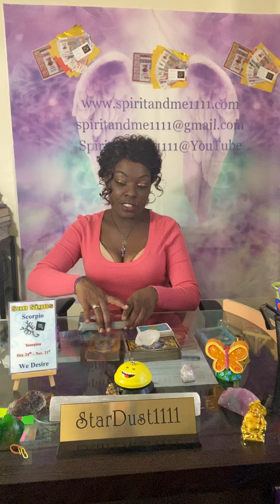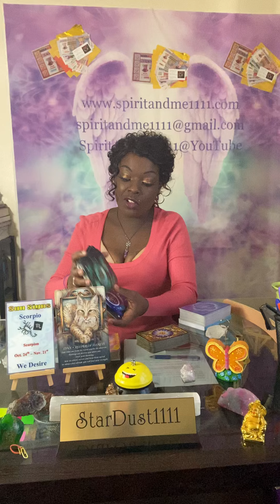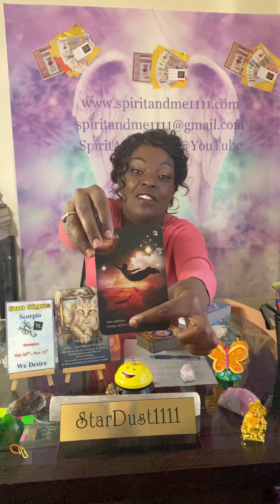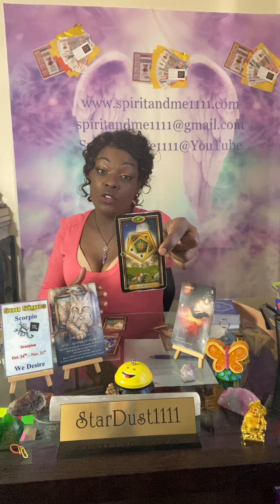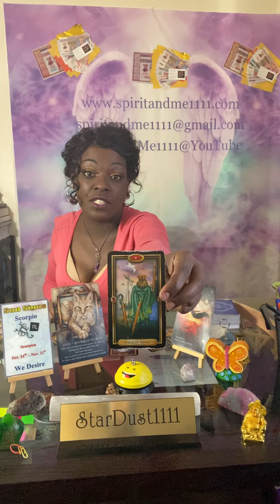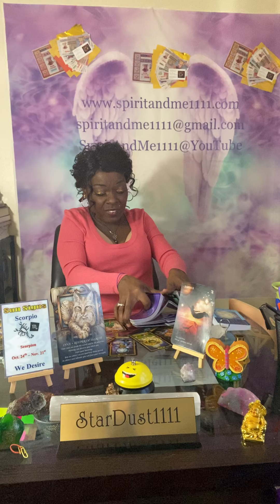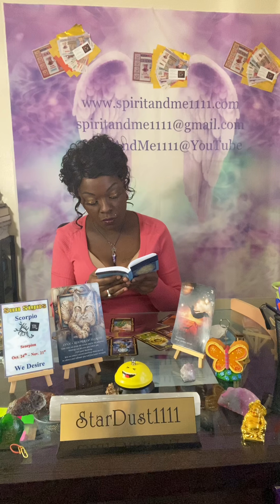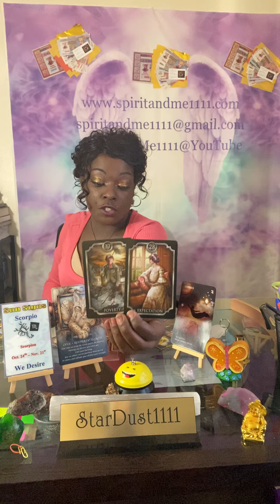Scorpio/ Luck, Prosperity, And Abundance Are Knocking At Your Door, Worth Waiting For, April 2020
SpiritAndMe1111
15-Min Video Reading $30.00
30-Min Video Reading $60.00